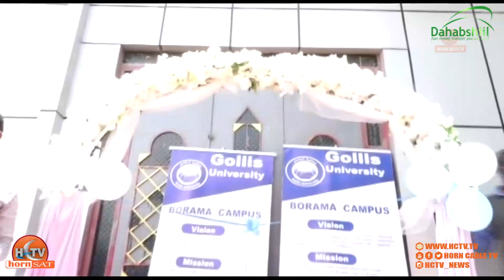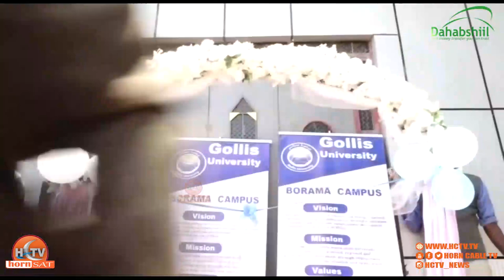Jaamacada Gollis University Ayaa Xarun Cusub Ka Furatay Magalaada Borama